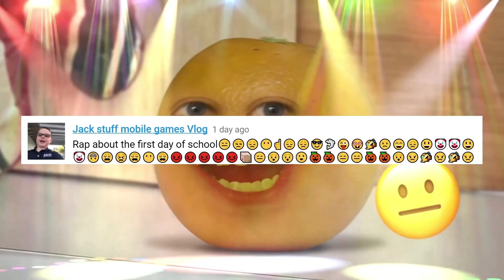(300 SUBSCRIBER SPECIAL) Preview 2 First Day Of School Rap Extended